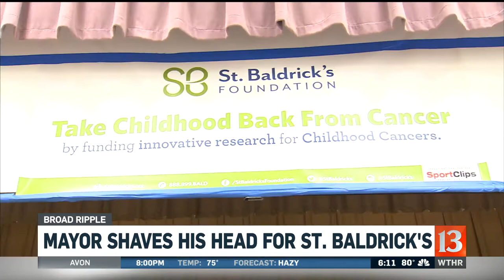Mayor Hogsett Shaves Head for St. Baldrick's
Mayor Joe Hogsett shaved his head for the second year in a row to raise awareness and money for childhood cancer research.